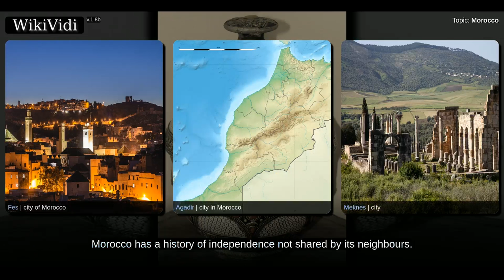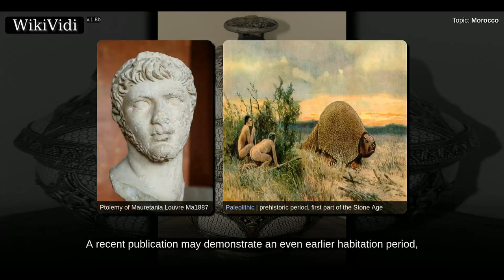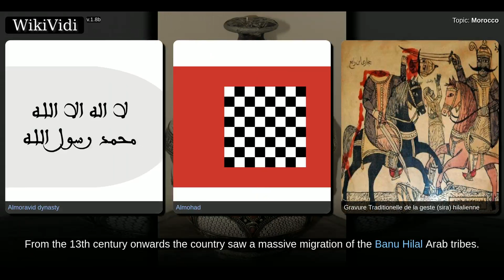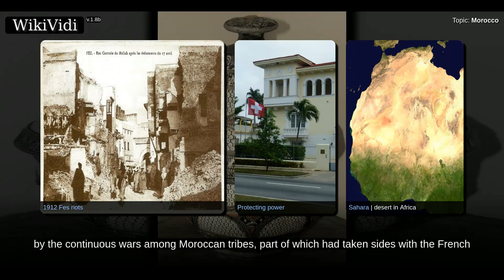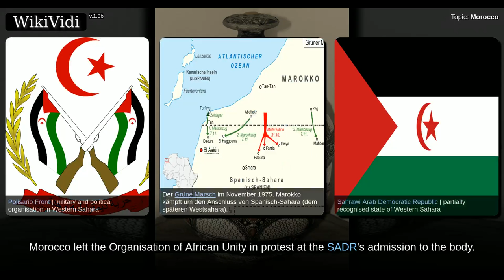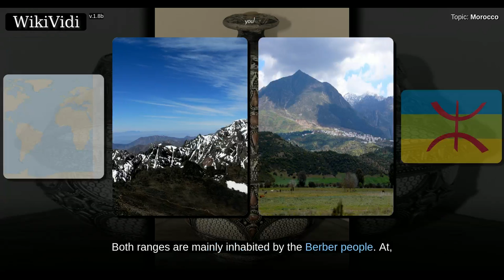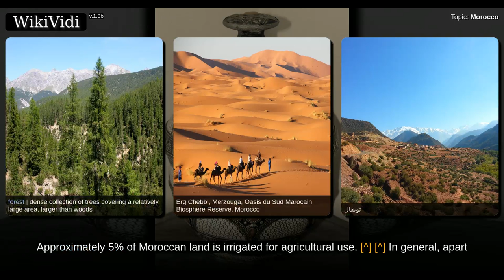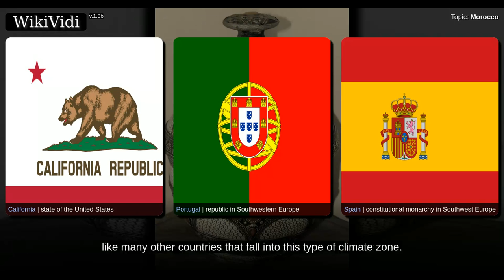MOROCCO - WikiVidi Documentary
Shortcuts to chapters:
00:03:27:  Etymology
00:04:49: Prehistory and antiquity
00:07:45: Early Islamic era
00:09:47: Berber dynasties
00:11:24: Sharifian dynasties
00:13:56: French and Spanish protectorates
00:18:21: Post-independence
00:24:19:  Geography
00:28:11: Climate

Copyright WikiVidi.